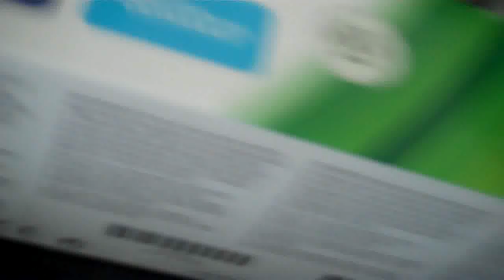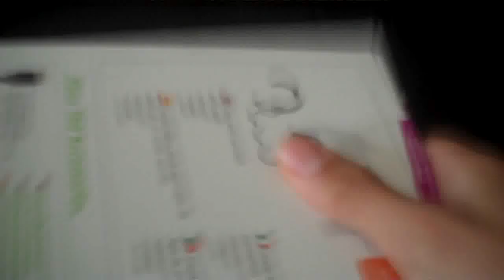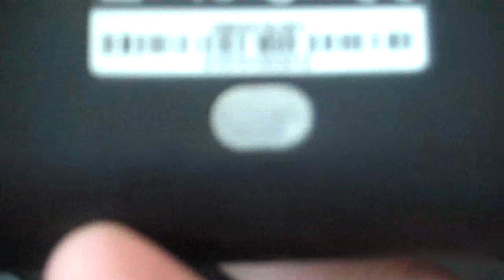unboxing xbox 360 head set and chat pad (chat pack)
It was £27.99 from game a